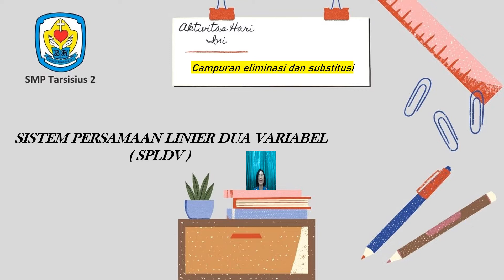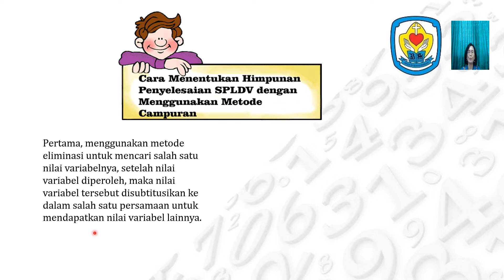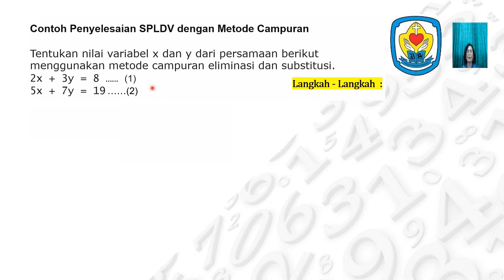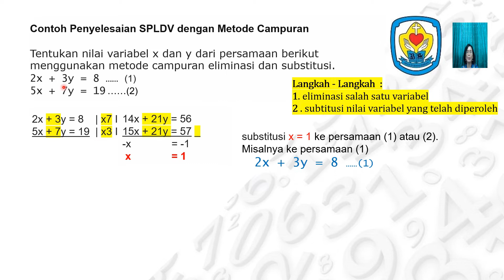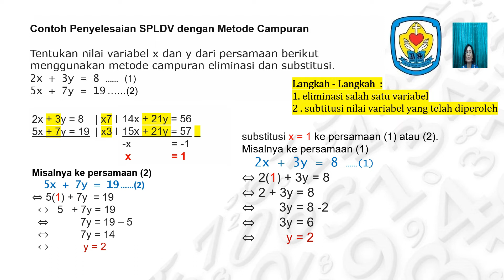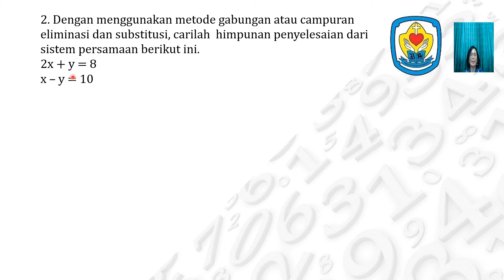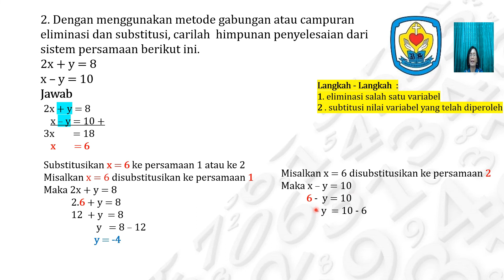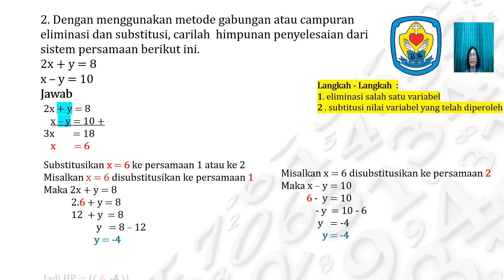SMP Tarsisius 2 - Media Pembelajaran Matematika tentang Subtitusi dan Eliminasi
SMP Tarsisius 2 - Media Pembelajaran Matematika tentang Subtitusi dan Eliminasi, Ibu Chatarina